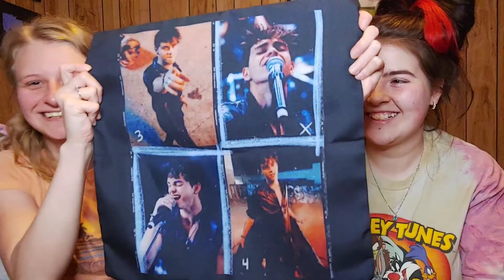Celebrating Ashley's 21st Birthday/ Things got alittle out of hand.. EMBARRASSING (Ashley and Brook)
this was so much fun! We're definitely going to do it again! Happy Ashley!! I hope your 21st Birthday was everything you ever wanted!

Our's: Ashley_Brooklynn2019
Ashley's: ashleyanna39
Brooklynn's: Ehhh_its_brookie